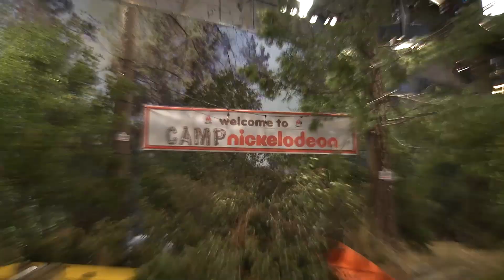Behind the Scenes w/ Jojo Siwa, Lizzy Greene & More | Nick’s Sizzling Summer Camp Special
Nickelodeon’s Sizzling Summer Camp Special is almost here! Would you like an exclusive BTS look? Catch more of your favorite shows on Nick!